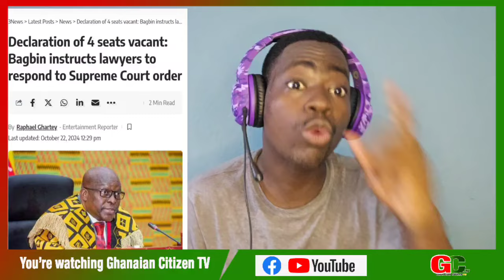Asem aba..Speaker Bagbin instructs his lawyers to respond to Supreme c0urt ruling